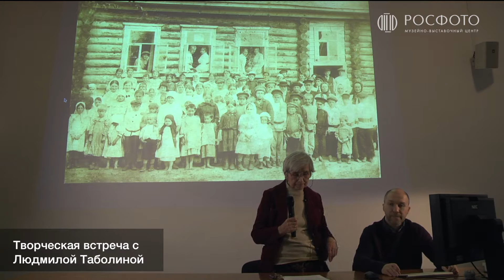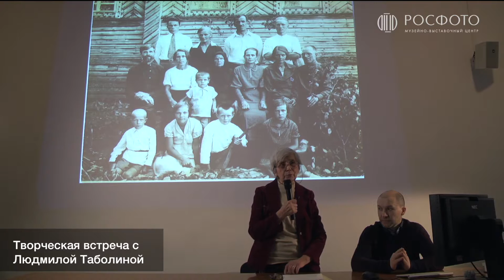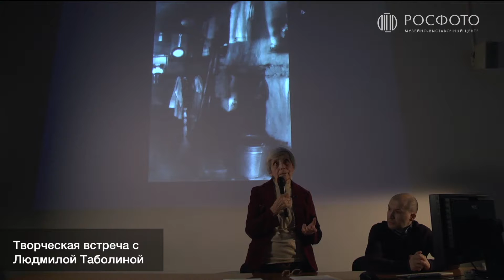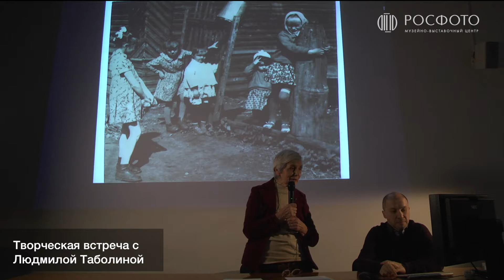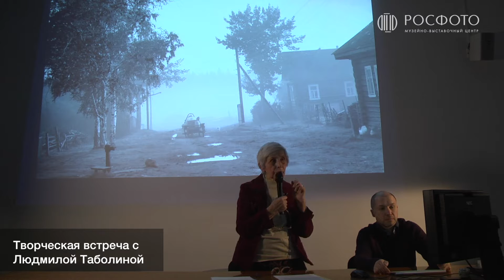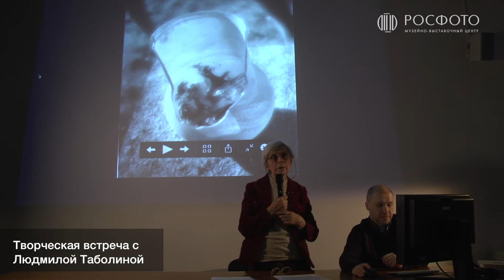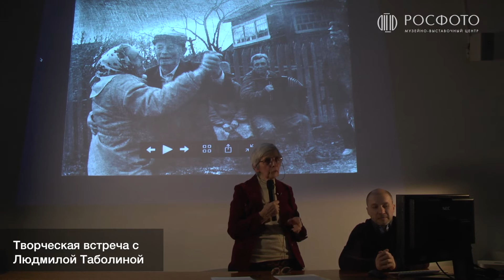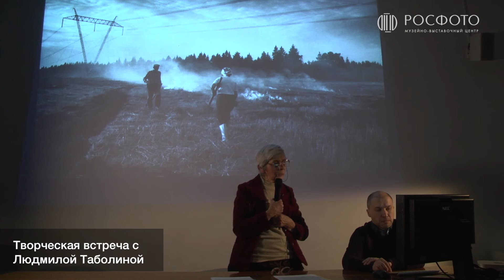Творческая встреча с Людмилой Таболиной || Creative meeting with Lyudmila Tabolina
Людмила Таболина — живой классик отечественной пикториальной фотографии. Член Союза художников России, участница сорока персональных и бесчисленного количества групповых выставок, приверженец «серебряной» фотографии и ручной печати, она вот уже почти тридцать лет снимает при помощи монокля, радуя ценителей черно-белой фотографии и простых зрителей своими пикториальными работами.

На творческой встрече Людмила Таболина рассказала о том, как пришла в фотографию, о своем членстве в фотоклубах «Зеркало» и ДК им. Горького, где осваивала профессиональное ремесло, о том, как и почему стала работать в пикториальной манере. Гостья поделилась секретами своего мастерства, рассказала о своих приемах и методах работы.

Об авторе:

Родилась в г. Вышнем Волочке Тверской области. С 1961 года живет в Ленинграде (Петербурге). Окончила Ленинградский технологический институт. По специальности химик-технолог, кандидат технических наук.
В 1970–1980-х годах была членом фотоклуба при ДК им. Горького и НФС «Зеркало». Член Союза фотохудожников России с 1991 года.
Приверженец «серебряной» фотографии и ручной печати. Любимый рабочий объектив — монокль.
Участница более ста выставочных проектов, автор более 50 персональных выставок. Работы находятся в коллекциях Государственного музейно-выставочного центра РОСФОТО, Государственного Русского музея, Государственного музея изобразительных искусств им. Пушкина, Музея истории Санкт-Петербурга, Музея истории фотографии, Ярославского художественного музея, музея В. В. Набокова, в Московском Доме фотографии, в Музее органической культуры в Коломне, в Фотографическом музее «Дом Метенкова» в Екатеринбурге, галерее «Борей» и музее Ф. М. Достоевского в Санкт-Петербурге, в Вышневолоцком краеведческом музее, в музее «Царскосельская коллекция» и других.